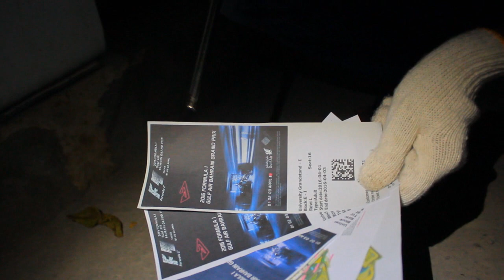متظاهرون يحرقون التذاكر الرسمية لسباق الفورملا 1 - بلدة جبلة حبشي 1/4/2016